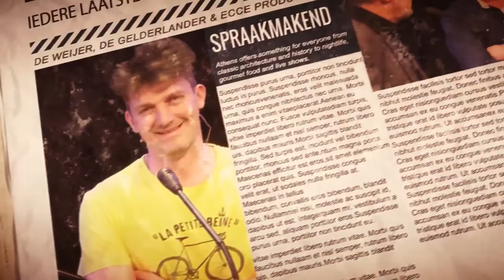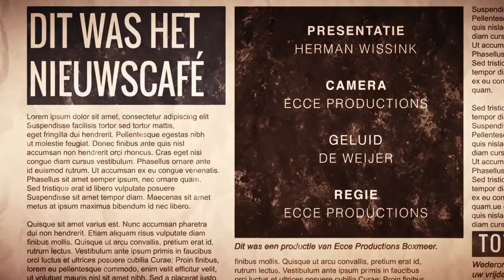Nieuwscafe De Gelderlander 27 11 2020